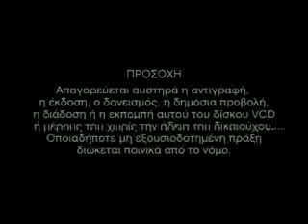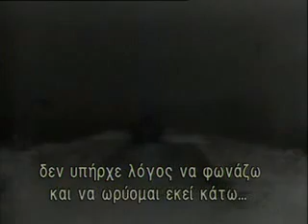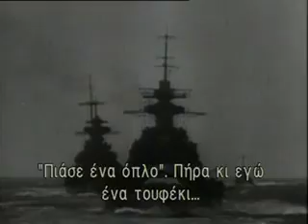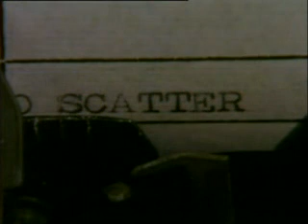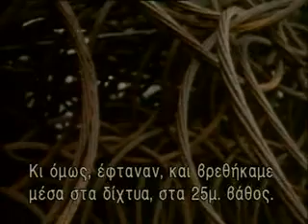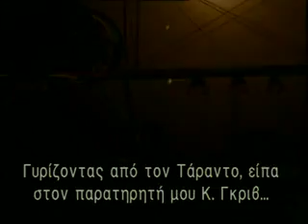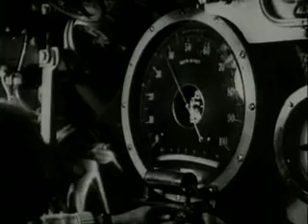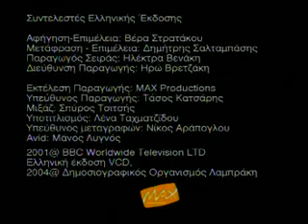Ναυμαχίες Β Παγκοσμίου Πολέμου - Naval Battles WWII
Οι ναυμαχίες που άλλαξαν την ιστορία τον Β' Παγκόσμιο Πόλεμο.
Great Naval Battles of WWII.